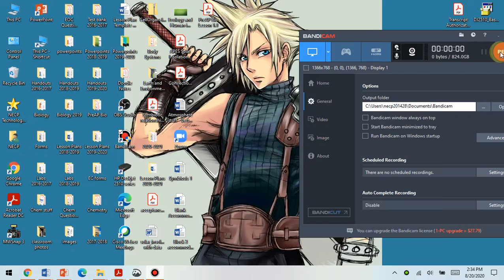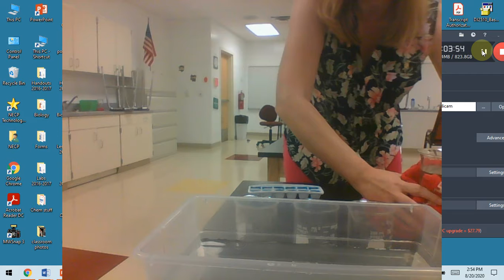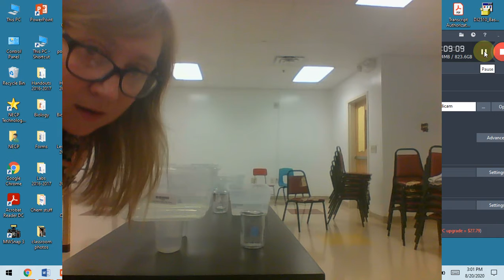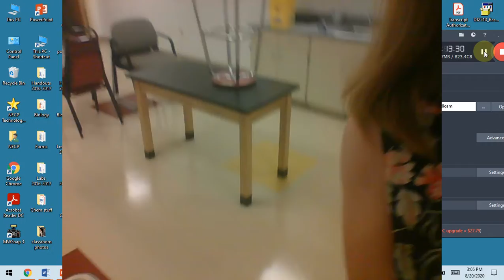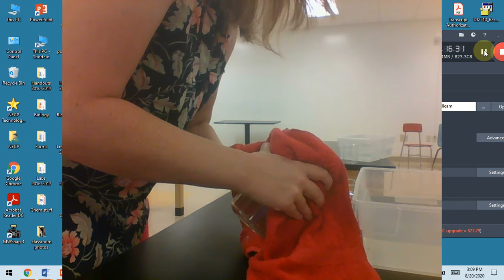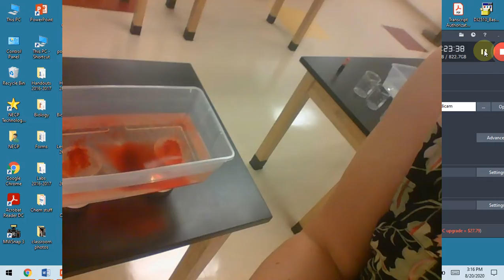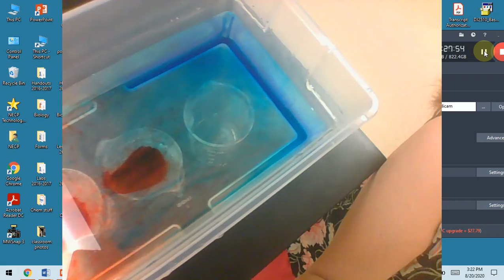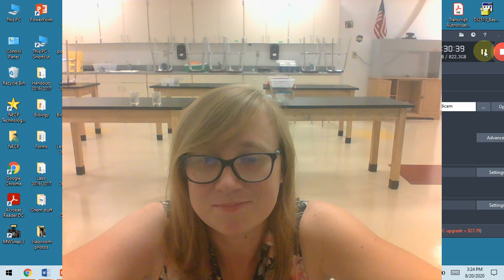APES ocean currents lab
It's ME Mrs. Huff doing the APES ocean currents lab for you. I wish you were here to do it... It looks way better in real life.